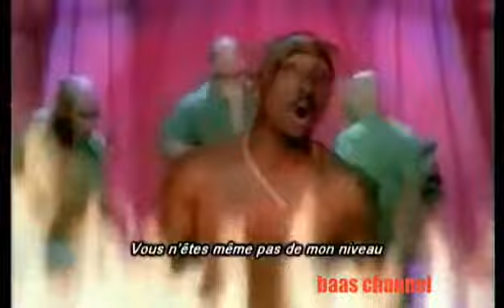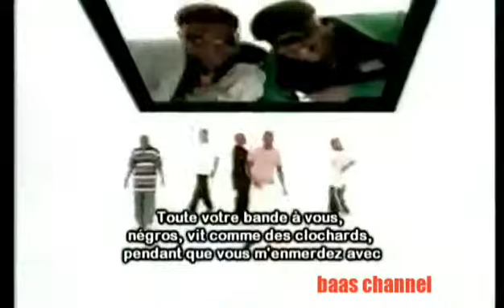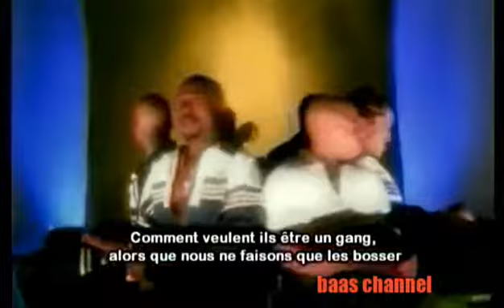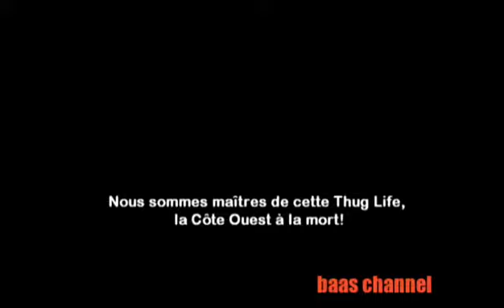2 PAC ~ hit'em up { traduction française }